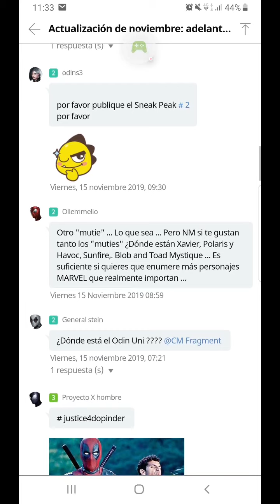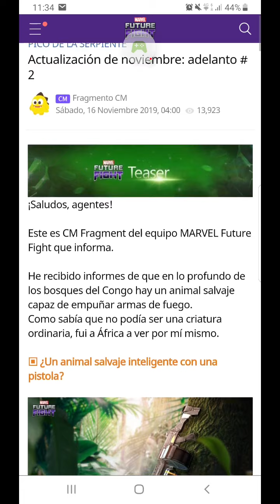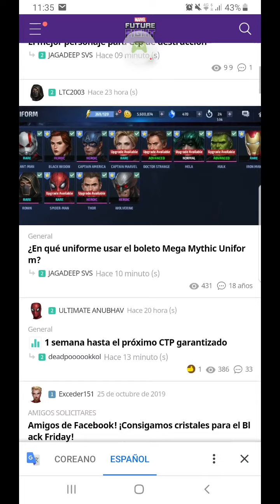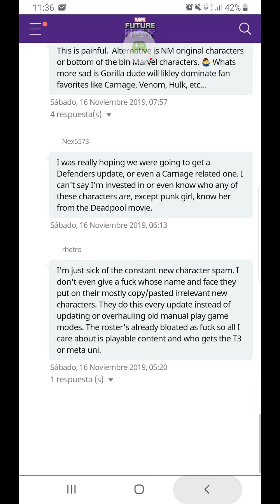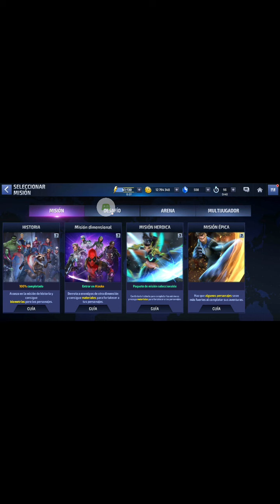Conjeturas sobre la proxima actualizacion. Mercenarios por dinero?